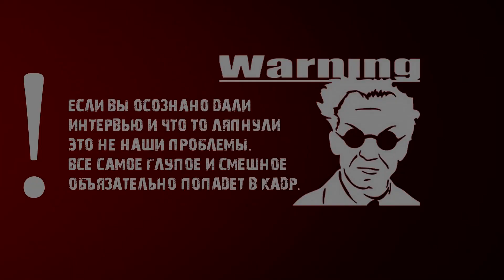Альпийский Сад 26.04.2014 Dream Action Studio Уральск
Видеоролик снят командой Dream Action Studio
-производство клубных клипов и фильмов;
-производство рекламных видеоматериалов;
-корпоративное видео;
-день рождения;